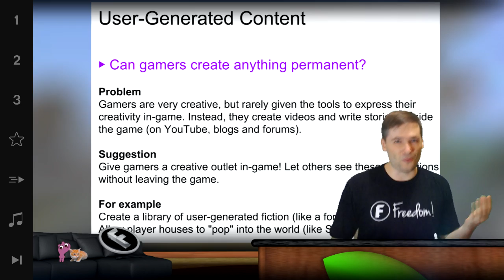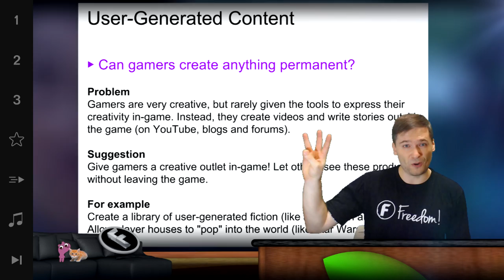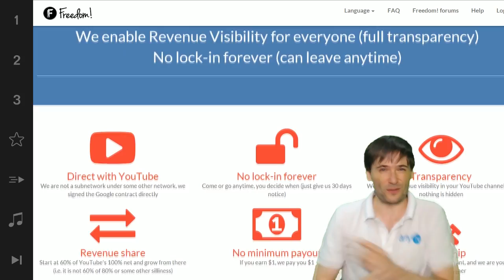★ Warning to 100 Freedom! staff - Explained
▼ Freedom!

▼ Network

▼ XSplit

▼ Music